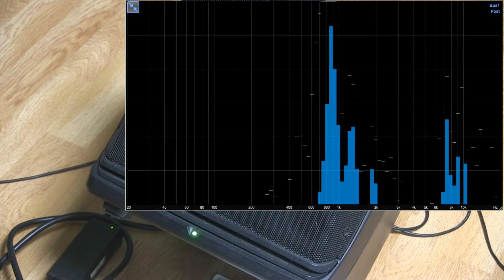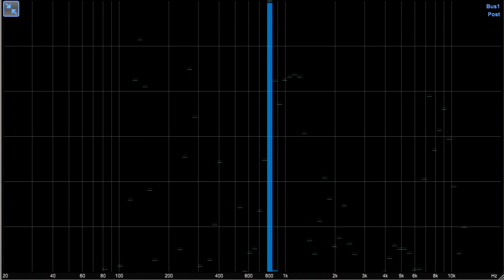800Mhz Resonance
Today I'm going to give you some information about the 800 MHz resonance sound.